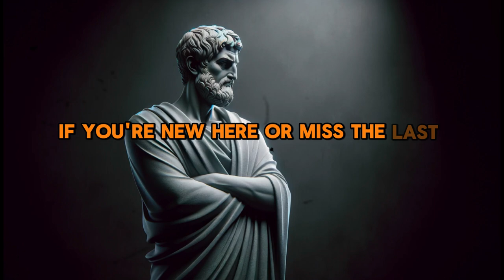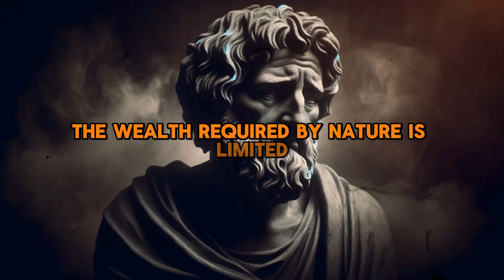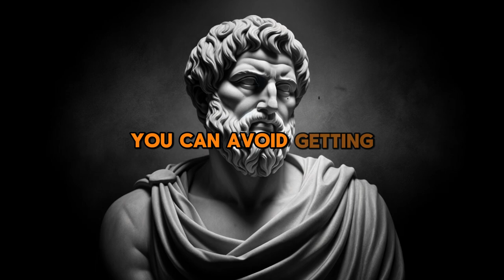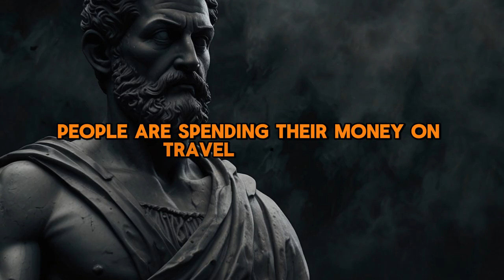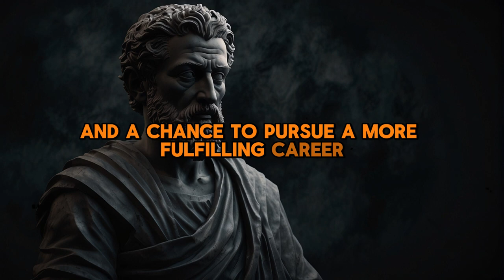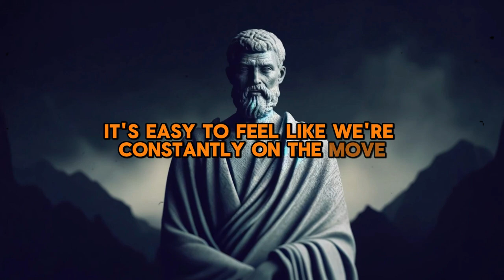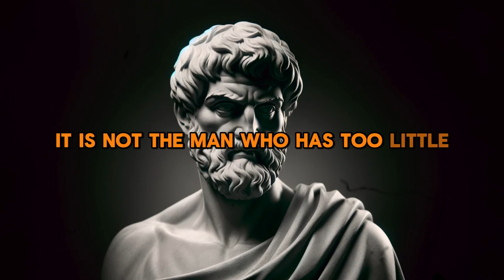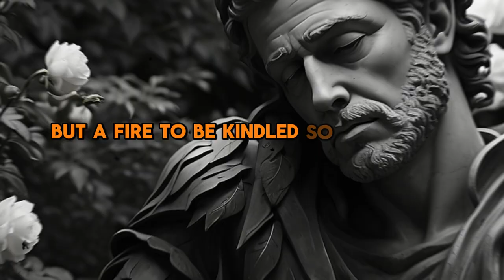Don’t Make Things Harder Than They Need to Be | Stoicism Philosophy